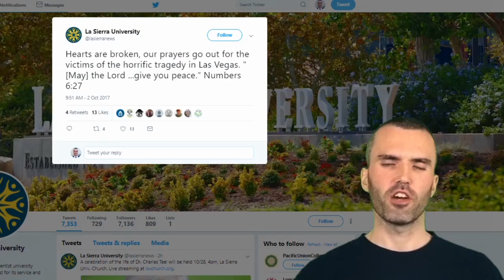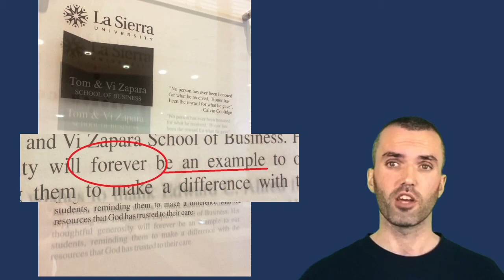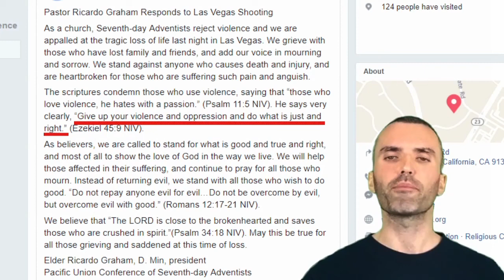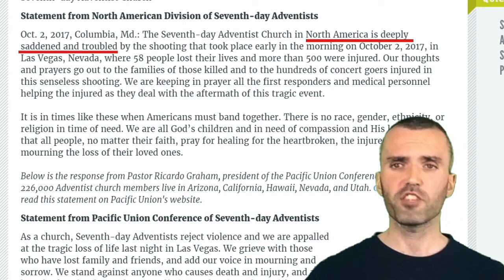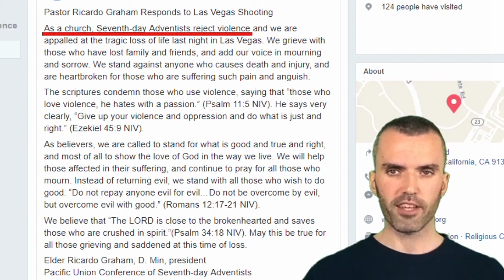Adventist Church Statement on Las Vegas Shootings - Response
Adventist Church Releases Statements on Las Vegas Shootings